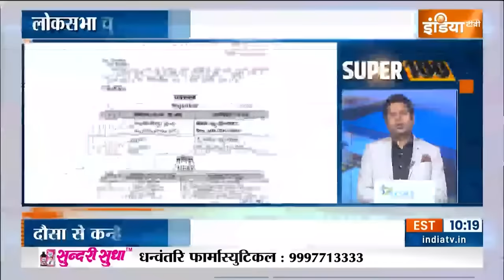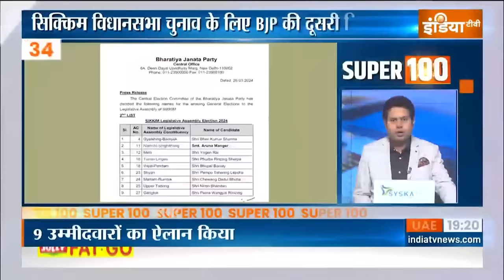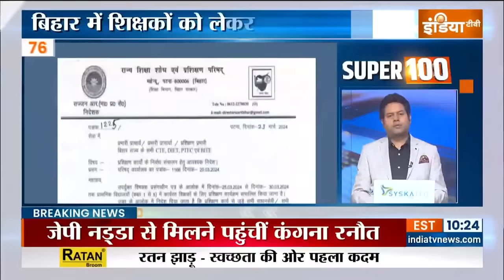Super 100: Bihar Seat Sharing | Congress RJD | Kangana Controversy | Kejriwal | High Court | Ravneet